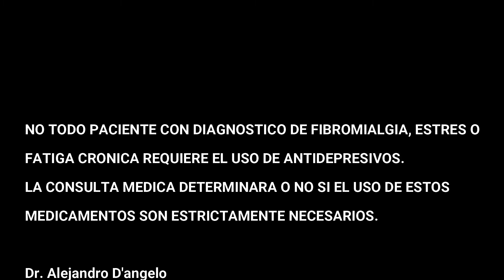¿Todos los pacientes con Fibromialgia necesitan antidepresivos? Dr. Alejandro Dangelo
¿Todos los pacientes con Fibromialgia y Fatiga necesitan antidepresivos?
Es muy frecuente observar que los paciente con Fibromialgia y Fatiga Crónica se encuentra medicados con Antidepresivos lo que hace preguntarnos si realmente es necesario que se encuentren tomando dicha medicación.
En este video daré una breve explicación y mi opinión acerca de este tema.

Dr. Alejandro Dangelo
Medicina Integral
Salud a tu Alcance
Psiconeuroinmuniendocrinonolgia.